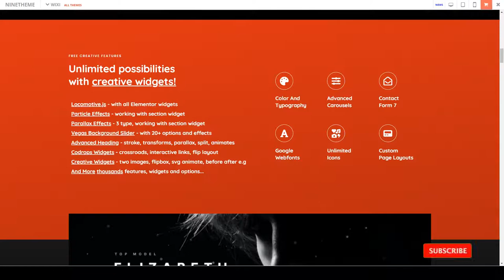Wixi - Creative Portfolio Elementor Theme creative agency clean Rika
Columns 3

 Layout Responsive

 Tags agency, agency theme, agency wordpress, blog, clean, creative, creative agency, creative portfolio, elementor, minimal, modern, personal, portfolio, responsive, rtl